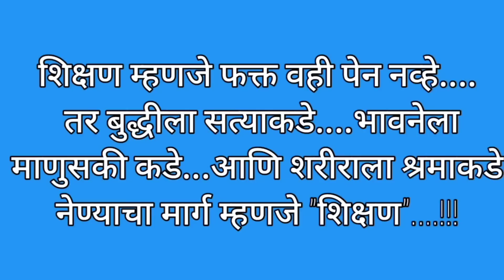मुलांचा अभ्यास कसा घ्यावा/ मुलांचे वाचन व लिखाण कसे सुधारावे/how to teach kids at home/study tips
मुलांचा अभ्यास कसा घ्यावा,मुलांना घरी कसे शिकवावे,मुलांना वाचनाची आवड कशी लावावी,मुलांचे लिखाण कसे सुधारावे,मुलांची एकाग्रता कशी वाढवावी,baccho ko kaise padhaye,how to teach kids at home,how to make kids study